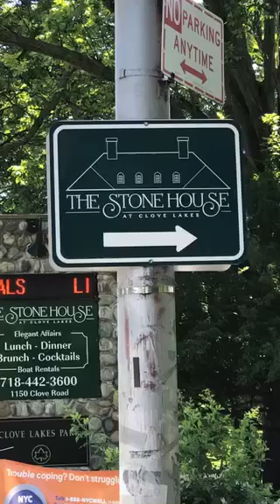Lucas and Anna bday🎈